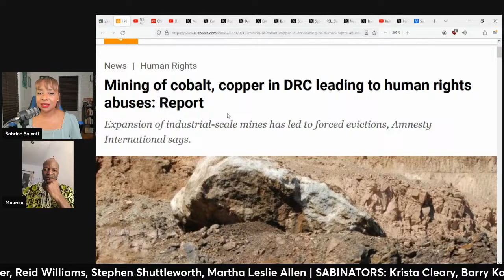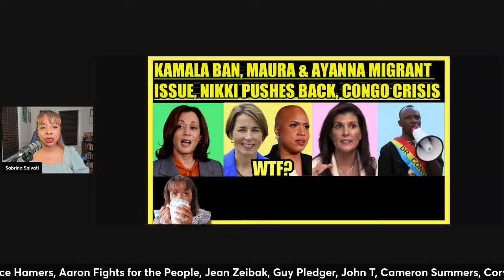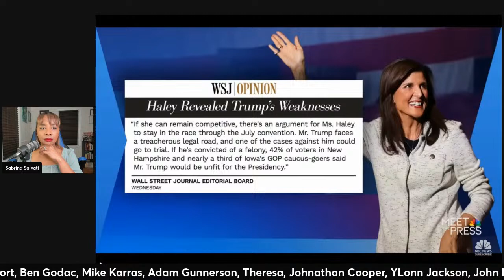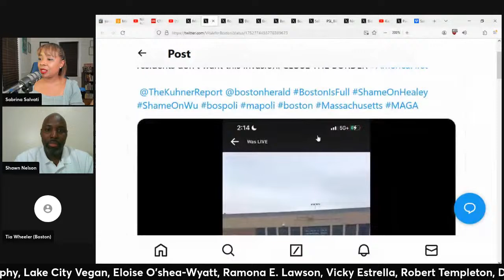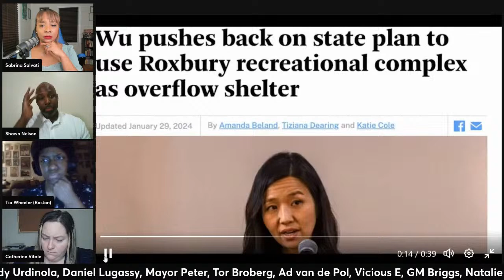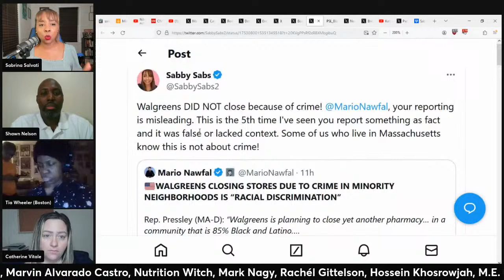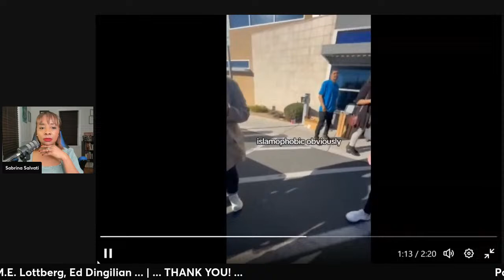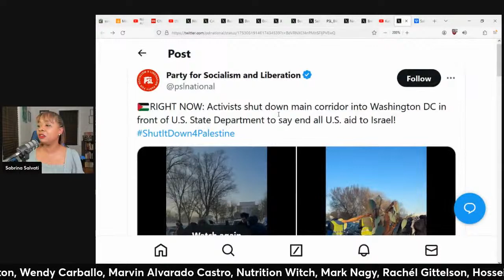KAMALA MUSLIM BAN, MAURA HEALEY & AYANNA PRESSLEY MIGRANT ISSUE, NIKKI HALEY ALARM, CONGO CRISIS